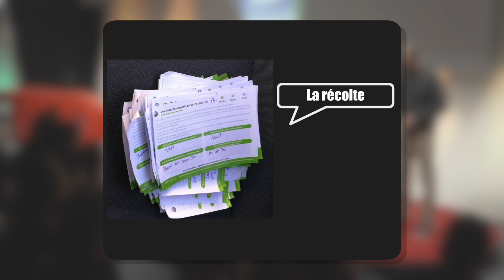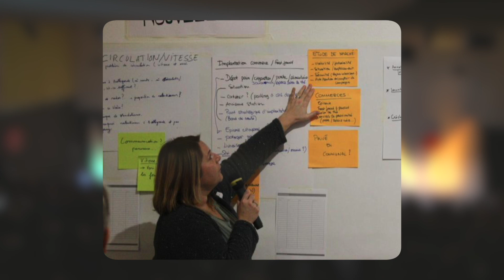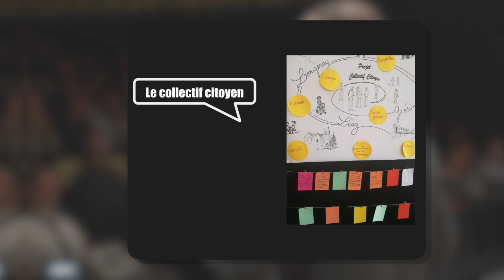Etre consommateur ou contributeur au bien commun ? | YANNICK LAIGNEL | TEDxGeneva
Here is how we combined the mechanisms of facilitation in collective intelligence, contribution economics and participatory democracy to create Solucracy, an open source method to foster a dynamic of collaboration in the territories that takes care of the social fabric and which transforms the needs of the inhabitants into solutions. We have tested this method in the village of Léaz, Ain, documenting it online so that this local experience can benefit at the global level. We want to offer everyone the opportunity to express themselves and get involved for a society that meets their real needs and puts the human being at the center of the reflections.  This talk was given at a TEDx event using the TED conference format but independently organized by a local community.